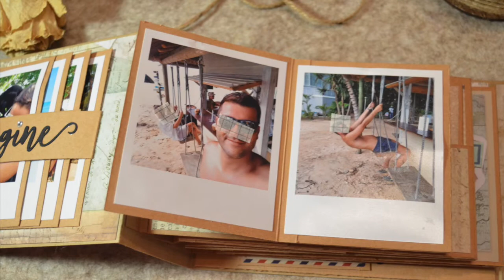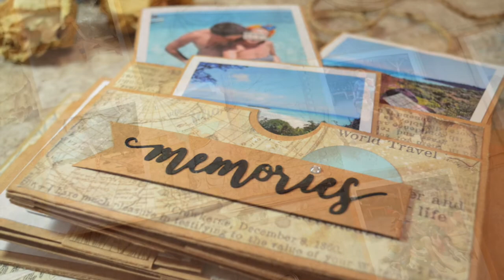Minialbum Viaggio - tutorial - scrapbooking